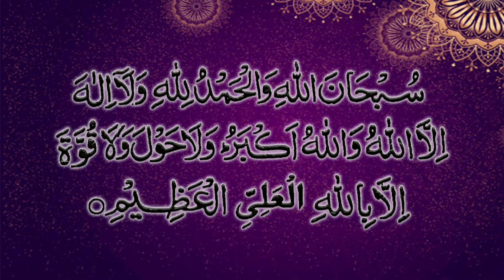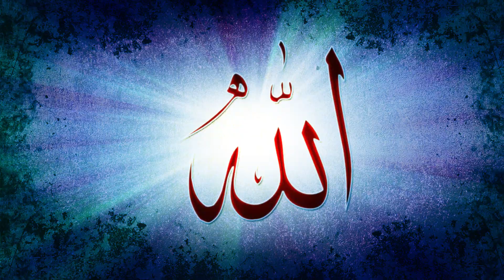Imam Bin Hanbal Ki Zindagi Mein Rula Dene Wala Waqia By Islamic Guide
Note, if I speak any wrong word or I hurt anybody with my video then it will be by a mistake or unintentional. Human error is unavoidable so please point it and we will try to amend it.

Because our intent is pure and we want to spread the message of Islam sincerely. We all are the ambassadors of Islam after Hazrat Muhammad PBUH. Now it's our responsibility to spread the message of Islam and we will be questioned about it.